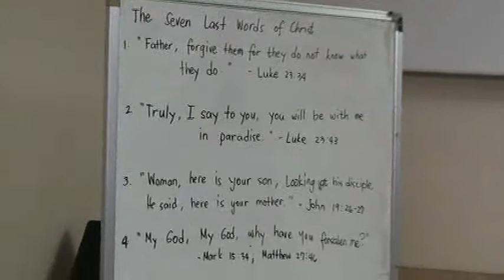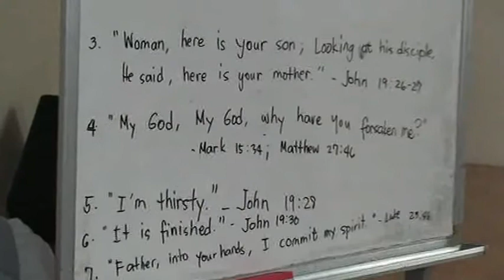"Father, into your hands I commend my spirit": 2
"Father, into your hands I commend my spirit":